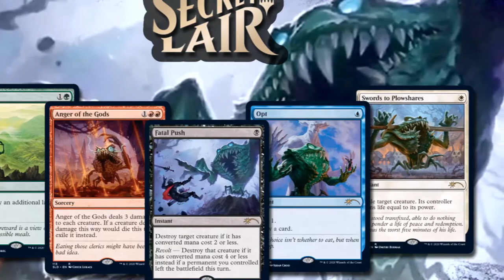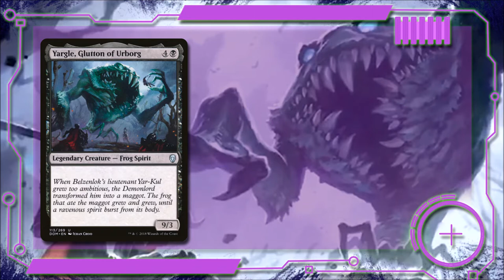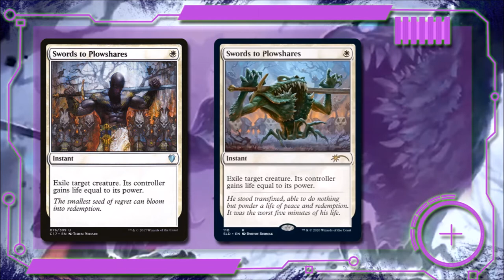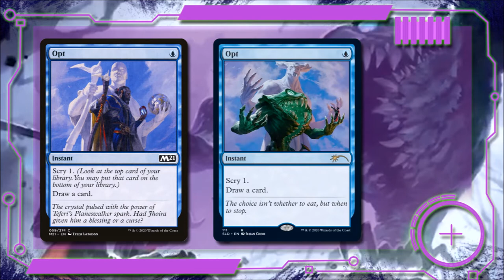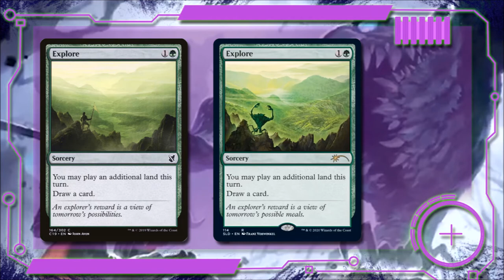Happy Yargle Day! MTG Secret Lair Review - Da Bomb Reviews - 008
Happy Yargle Day! is a brand new Secret Lair! Wizard give the gift of a set of 5 playable reprints with Yargle!?!? theme art. Is this a lair worth while for you?  I'll help you answer that question.